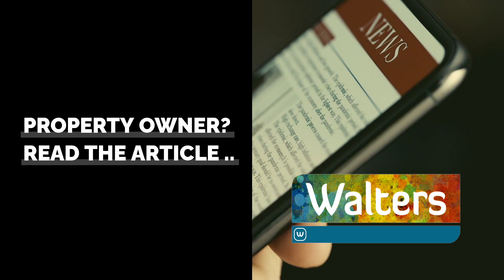Walters 370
With the number of Lincoln properties selling this Autumn dropping due to several factors, is the Lincoln Property Market running out of steam?

What does 2022 have in store for Lincoln homeowners and Lincoln landlords?